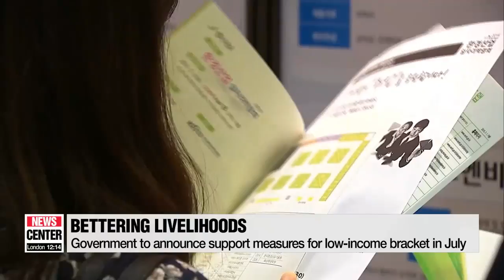Ruling party, government, presidential office vows to implement policies that better people's lives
당정청 "국민이 체감하는 변화 만들겠다"…민생 행보에 속도

  The nation's ruling party, government ministries and officials from the presidential office met for the first time since the local elections.
Devising ways to improve people's lives and formulating follow-up measures to the recent inter-Korean summits were the key topics.
Kim Min-ji shares with us what was discussed.

  The landslide victory for the ruling Democratic Party of Korea is a show of the public's request that the party and the government work to improve their livelihoods.
That was the consensus among senior ruling party lawmakers and top officials from government ministries and the presidential office,... who said Wednesday that all efforts will now be directed at bettering people's lives.

    "The outcome of the local elections is a call for establishing lasting peace on the peninsula and taking care of the people's lives. We will thoroughly abide by those demands. We will work to show that the people made the right decision."

  To get started, officials have decided to give a little bit of flexibility to the introduction of shorter working hours starting next month,... to minimize any fallout.
Firms with 300 or more workers would have had to reduce their employees' maximum weekly working hours from the current 68 hours to 52 hours... from July 1st,... but will now have a grace period of six months.
The change was made as part of the government's drive to improve work-life balance.

    "The amendment to the law came very quickly,... and there hasn't been much time to prepare for the change. Although it's hard to adjust the starting time of the implementation, there is need to set a grace period for a soft landing."

  The government also plans to announce a set of customized support and job creation measures for people depending on their income level.
The Moon Jae-in administration has been pushing for so-called income-led growth -- which consists of creating a virtuous cycle of increased household income and spending.
  As for the controversy surrounding a recent amendment to the minimum wage act,... the meeting's participants noted the importance of informing the public of any planned policies and their effects,... so that they can win their support and understanding.
  Some have argued that the revision, which calls for an inclusion of bonuses and other benefits of a certain size as part of the minimum wage,... undermines the pay hike.

    "The presidential policy office will work around three goals: being swift in implementing policies, making sure policies have the desired impact, and making sure people feel the effects of policies."

  The officials also made clear the need to swiftly implement follow-up measures in light of the recent developments on the Korean peninsula,... such as carrying out economic cooperation, family reunions and joint participation in sporting events.
  The ruling party also said that they will call on opposition parties for their cooperation to ratify the inter-Korean summit declaration,... or at least adopt a resolution that supports it.